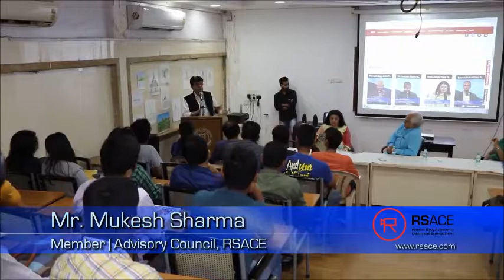Mr Mukesh Sharma speaks about Films, Television, and other media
Watch as Mr. Mukesh Sharma, Member, Advisory Council- RSACE, speaks about the landscape of films and television in India and RSACE!